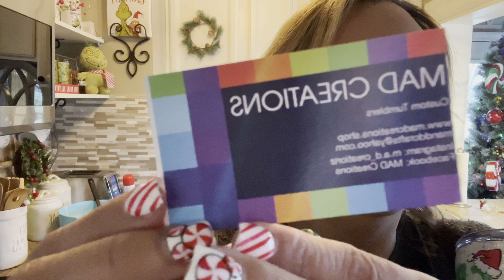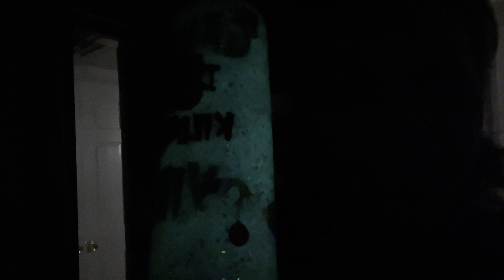Samary’s Life vlogmas days 17-18